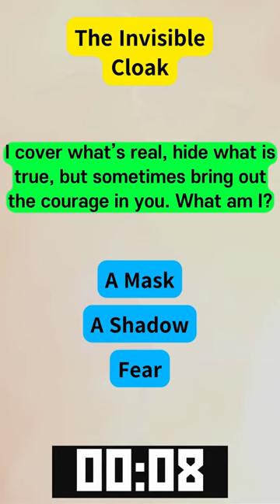The Invisible Cloak - Pass This Quiz and You're a True Riddle Expert!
Enjoy your time! and have fun